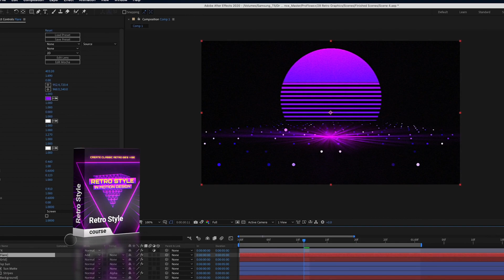I Want It All Bundle - animation tools, plugins, and presets! Up to 98% OFF!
Make your videos more awesome with "AEJuice" - animation tools, plugins, and presets!
BLACK FRIDAY! Up to 98% OFF!

You’ll get an infinity of possibilities with these tools and assets.

Ready to import the world’s biggest and complete 20,000+ animation assets library in 100+ different categories… leverage our library that took more than $1 million to create over 5 years to better serve your clients and speed up production time. Work smart, not hard.